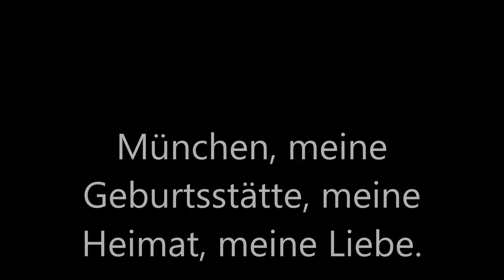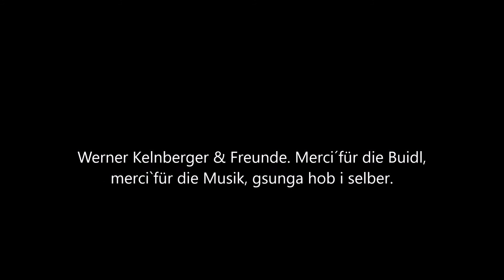München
Mein München, so schee.